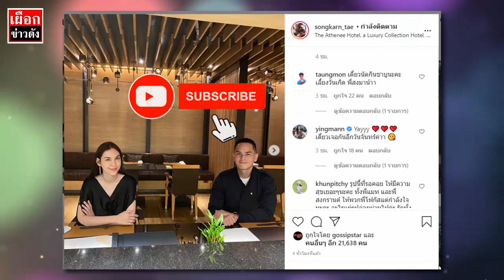เปิดตัว สงกรานต์ ลงรูปคู่ แมท ภีรนีย์ ฉลองวันเกิดให้หวานใจอีกรอบ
เปิดตัวกันชัดเจน และมีโมเมนต์หวาน ๆให้เห็นอยู่ตลอด สำหรับ คู่ของ หนุ่ม สงกรานต์ เตชะณรงค์
และ แมท ภีรนีย์ คงไทย แต่ถึงอย่างนั้น กลับไม่ค่อยเห็นรูปคู่ของทั้งสองคนในอินสตาแกรมส่วนตัวของทั้งคู่ ออกมาให้เห็นกันสักเท่าไรนัก

      แต่ล่าสุด เมื่อวันที่ 31 กรกฎาคม 2563 ที่ผ่านมา หนุ่ม สงกรานต์ เตชะณรงค์ ได้โพสต์ภาพคู่กับ แมท ภีรนีย์ ที่ร้านอาหารแห่งหนึ่ง เพื่อฉลองวันคล้ายวันเกิดของสาวแมทอีกรอบ โดยมี หญิงแม้น กับสามี เป็นเจ้ามือ ซึ่งนอกจากรูปคู่แล้ว ก็มีแชะภาพหมู่เป็นที่ระลึกด้วย